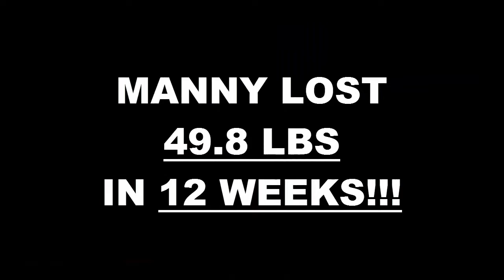Moreno Valley Weight Loss Fitness 12 Week Challenge Results - Manny Rivas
We will now check the result of Manny's 12 week weight loss challenge!